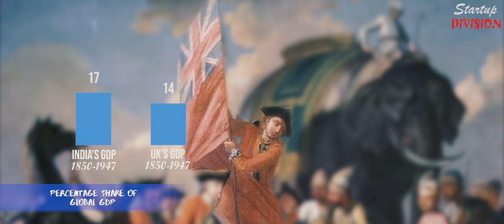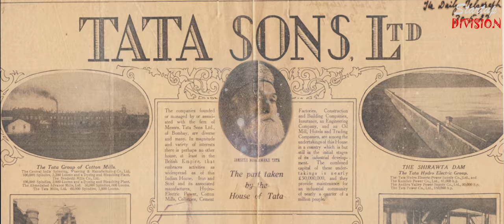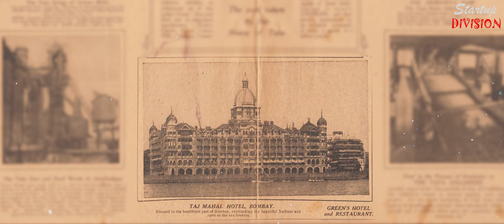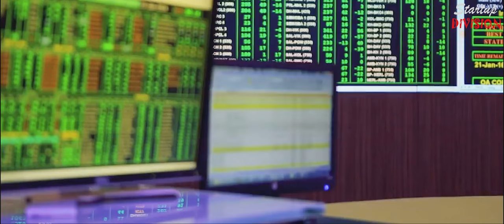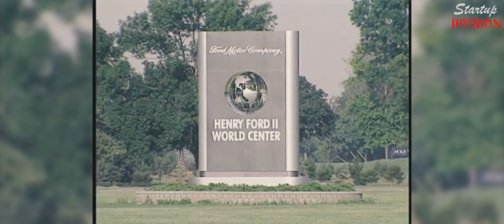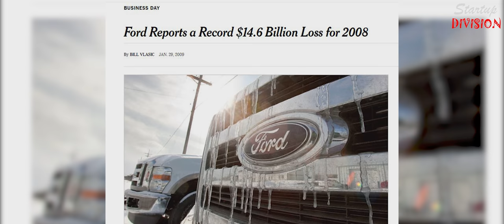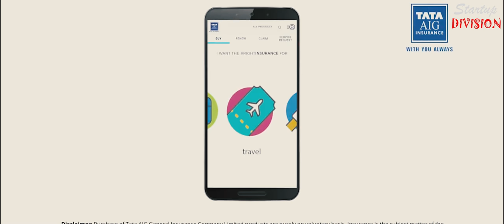How TATA Became a Multi Billion Dollar Conglomerate | Rise of TATA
When I was researching about this company, i was amazed at the hardowork and the grit it took for Jamshetji TATA to start something under an oppressive regime.

TATA  was built during the era of British Rule in India. Today TATA group is worth more than 100 Billion Dollars, making TATA the first ever conglomerate to cross the 100 Billion Dollar threshold in India. Tata is India’s largest and most diversified business conglomerate with more than 100 operating companies spread across 85 countries in six different continents, employing 350,000 people and generating revenue of US$ 107.8 billion as of FY 2018.

So, who created this massive conglomerate?

1) - Berkshire Hathaway - How it became a Conglomerate

2) - Competitor's of SpaceX | New Space Race 2020